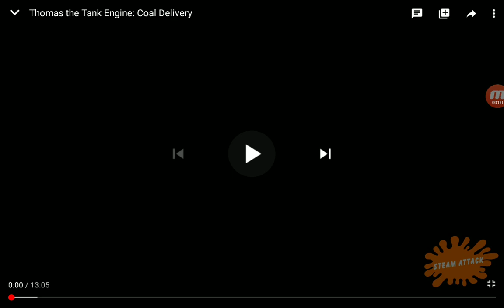(Spongebob squarepants) Thomas the tank engine intro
Spongebob squarepants Theme Nickelodeon

Steam attack

Coal delivery